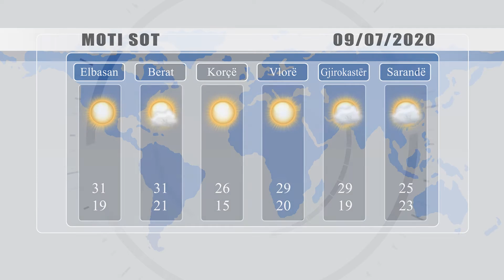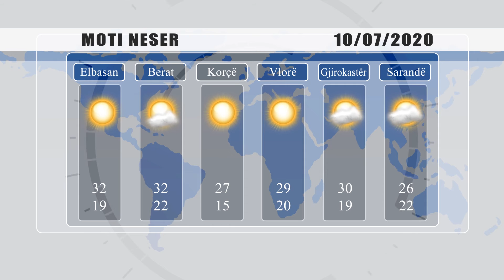PARASHIKIMI I MOTIT - 9 KORRIK 2020